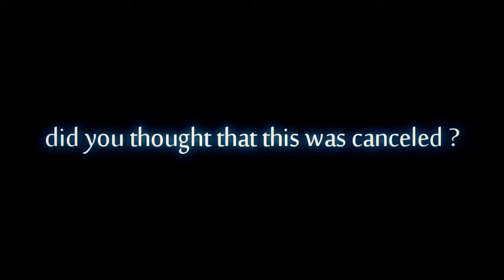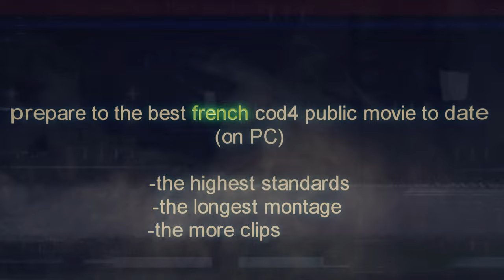MrEmiXaM - UPPERMOST (Trailer v2) - CoD4 [PC]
bon je suis vraiment désolé pour le peu de vidéos, mais j'ai d'autres occupations en ce moment comme des voyages des séjours a la campagne etc ..
je vous promet de ne pas vous laisser en plan ;)

suivez moi ailleurs ! :)